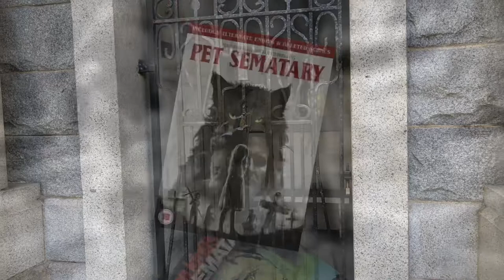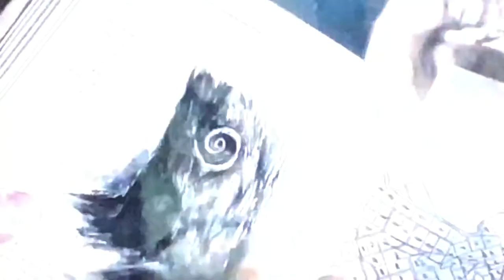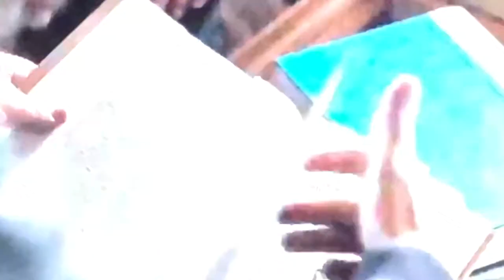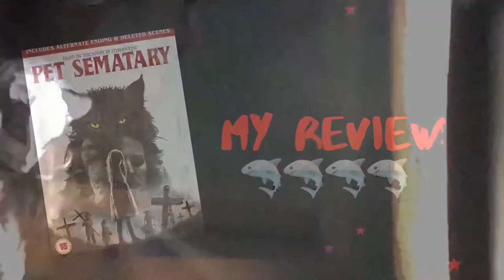PET SEMATARY FRANCHISE (1989, 1992, 2019) MOVIE REVIEWS & ROSS BAY CEMETERY WALK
Come with us to the haunted Ross Bay Cemetery on Vancouver Island in British Columbia  Canada where we will be reviewing master of horror Stephen King’s Pet Sematary from 1989 as well as Pet Sematary 2 from 1992 and the brand new film Pet Sematary from 2019. If you love horror and movies you won’t want to miss this video!! Added bonus some footage and drone shots of the beautiful beaches by the cemetary.